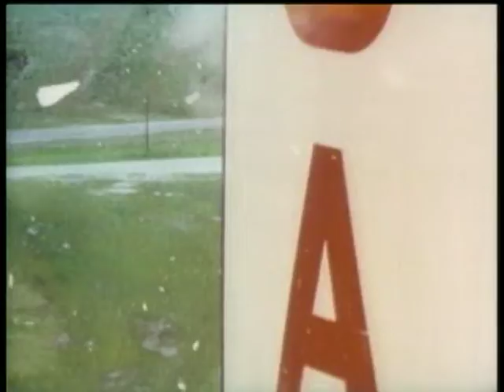Cartoon Network - Promo - Vote Bugs '00 (2000)